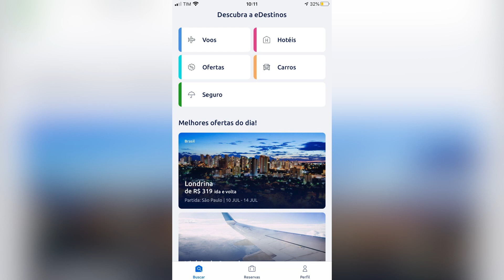Pesquisa aponta mudança no perfil do turista depois da pandemia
O setor do turismo foi um dos mais afetados em todo o mundo por conta da pandemia do novo coronavírus, e pesquisas apontam que o perfil do turista deve sofrer mudança após essa quarentena.